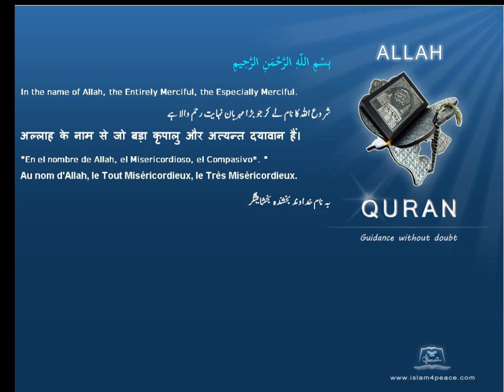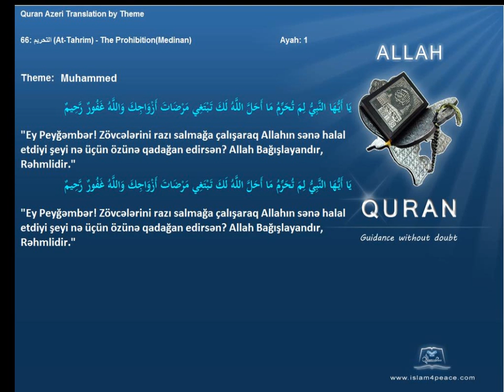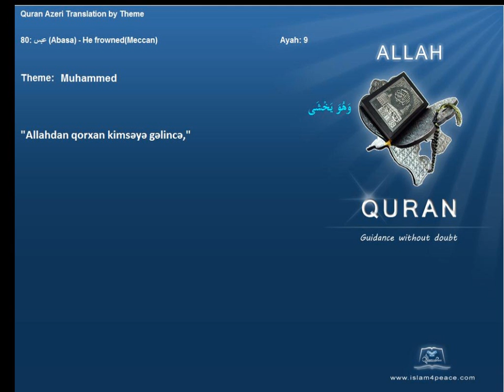Quran by Theme Azeri Muhammed Islam4Peace com